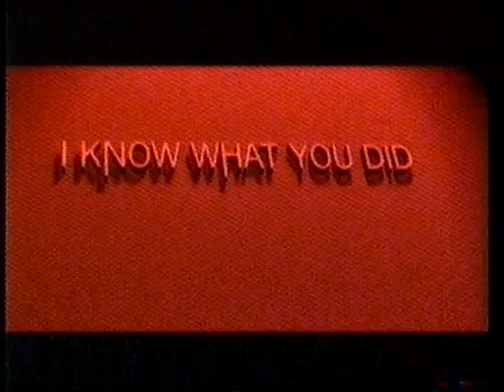I Know What You Did Last Summer Australian Trailer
Trailer for the Australian release of I Know What You Did Last Summer